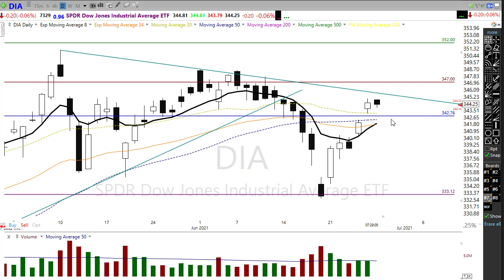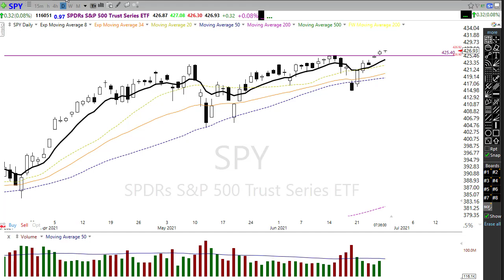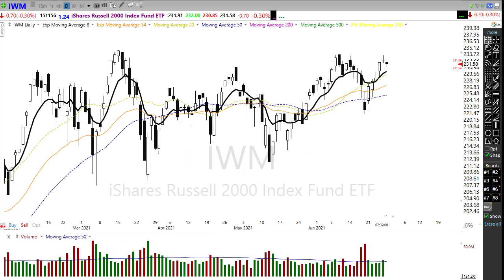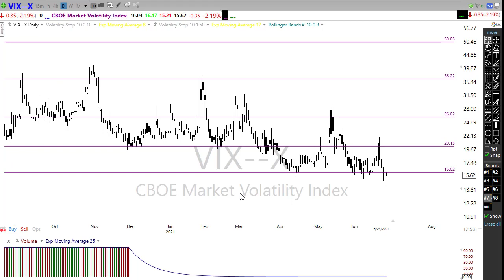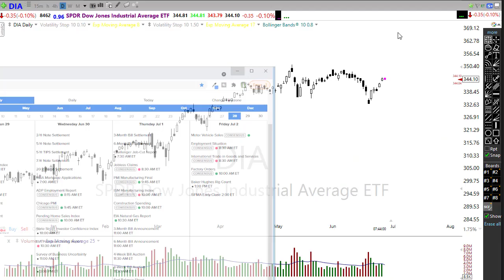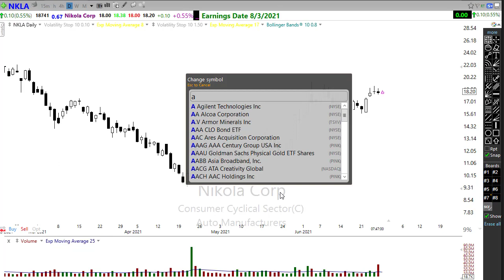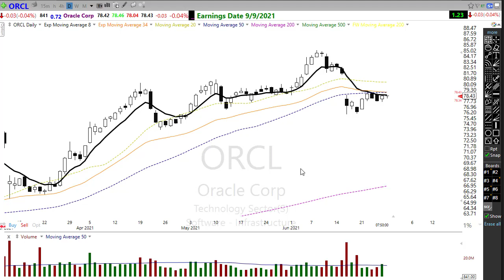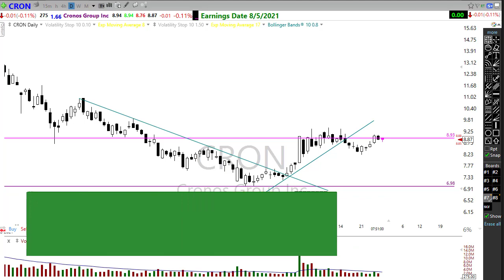Morning Market Prep | Stock & Options Trading | 6-28-21